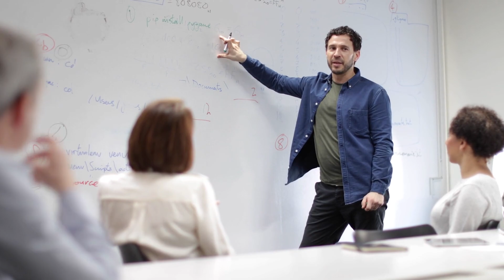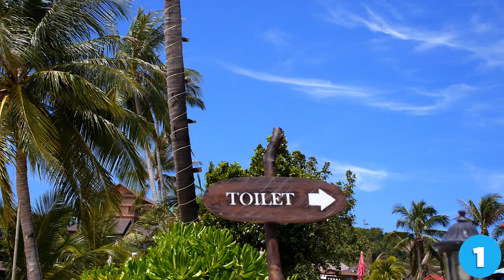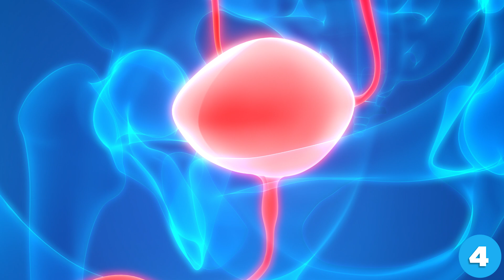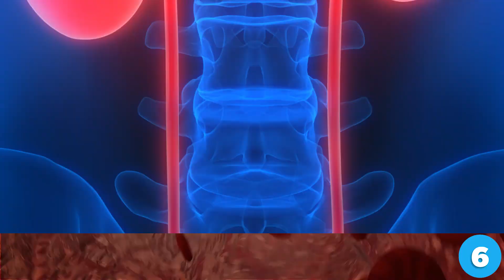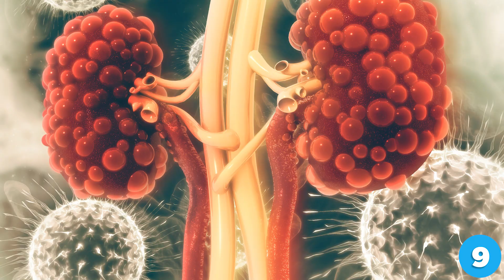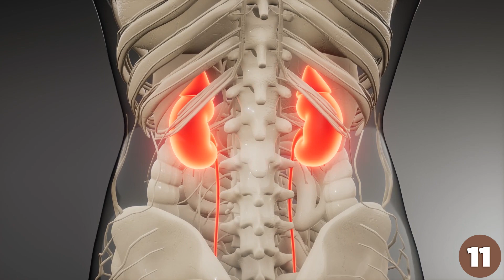12 Anzeichen, dass deine Nieren DRINGEND Hilfe benötigen!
Schrittanleitungen :) LG